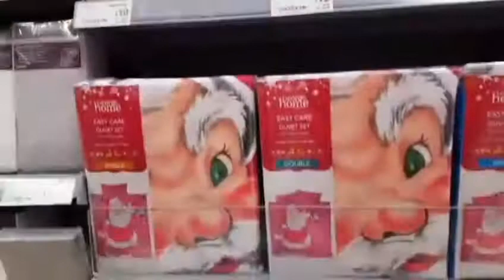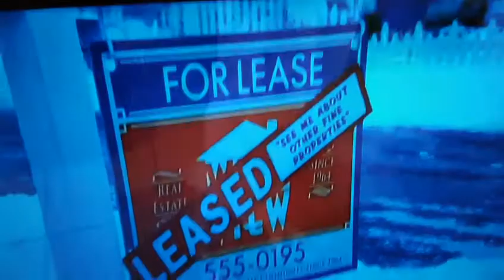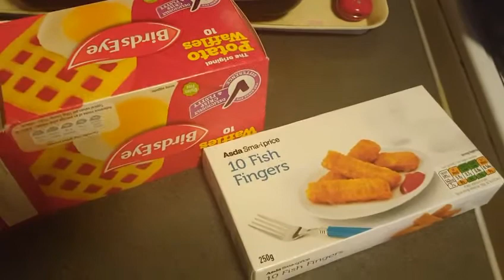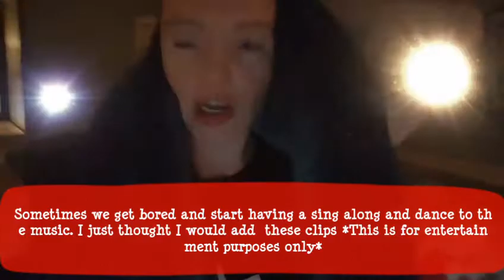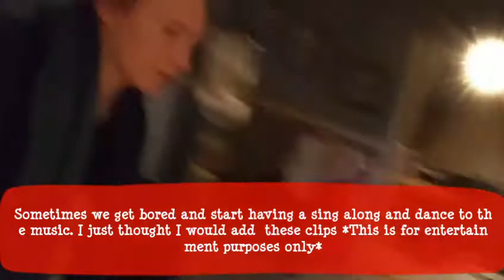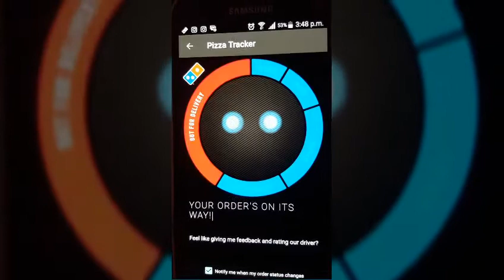WEEKEND VLOG|SHOPPING IN ASDA|CHILDREN IN NEED& LOTS MORE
I wasn't going to upload a weekend vlog but my internet was down on Friday and it was too late to upload Friday so I decided to do another weekend vlog. I went to asda, had a sing and dance. My daughter built a tower from her toys and we had dominoes pizza. All in all we had a interactive and fun weekend.

Hey everyone thanks again for watching today's video. You guys are amazing and so supportive on my channel.i honestly love reading all your comments and replying back to you all.

I finally come up with a name for our little youtube family(buttercup) Lets build up and support each others channels and we will continue to blossom throughout this wonderful and exciting journey together.